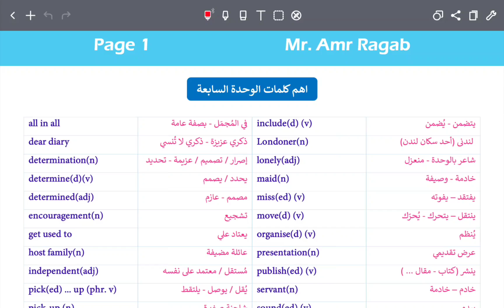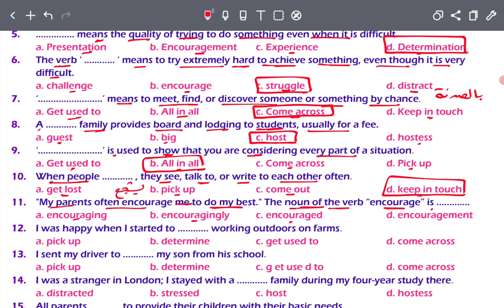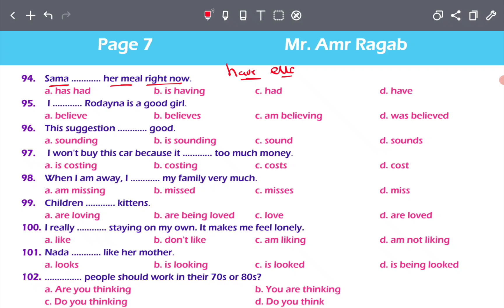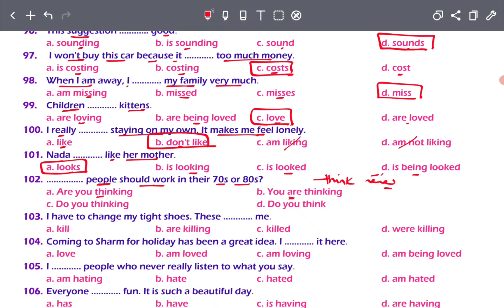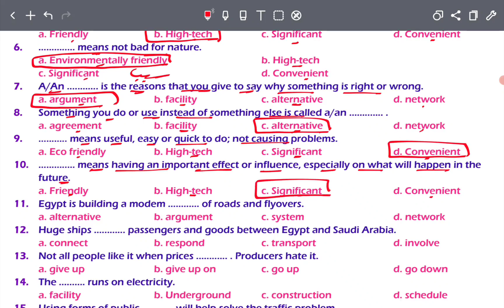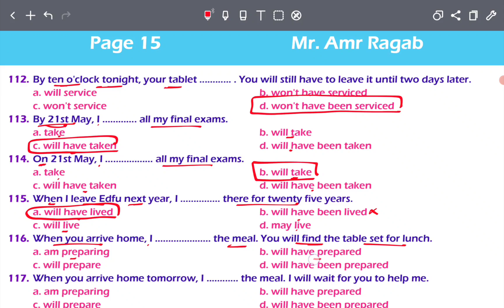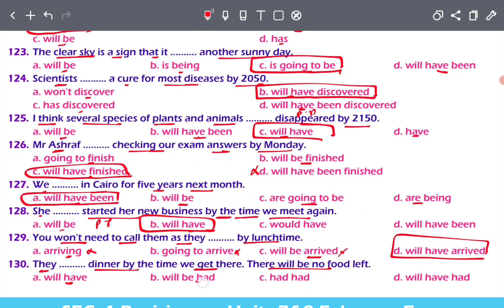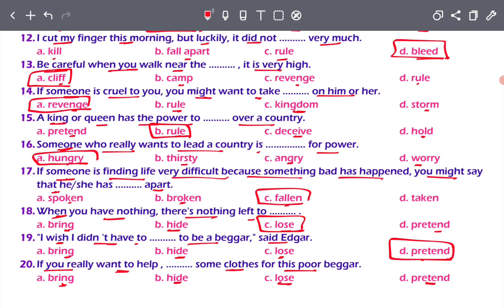مراجعه شهر فبراير تانية ثانوي انجليزي ترم تاني 2023 مع رابط تحميل الملزمة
مراجعه شهر فبراير تانية ثانوي انجليزي
مراجعه انجليزي تانية ثانوي شهر فبراير
مراجعة انجليزي تانية ثانوي شهر فبراير
مراجعة شهر فبراير تانية ثانوي انجليزي